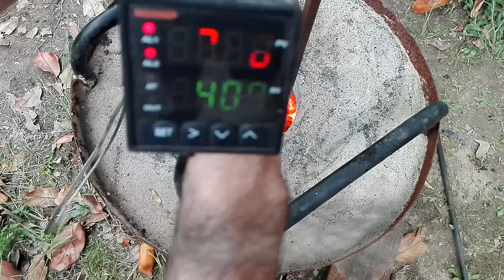DIY Aluminum Casting House Targaryen Sigil (Game of Thrones)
Check out how I made this real metal sigil...
        ✦✦✦ Fire and Blood ✦✦✦